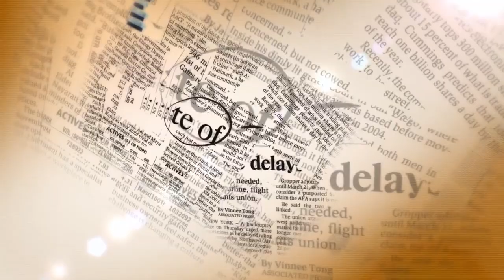شوف الصحافة: تلميذ يتعرى داخل قاعة الامتحان بمراكش احتجاجا على منعه من هاتفه